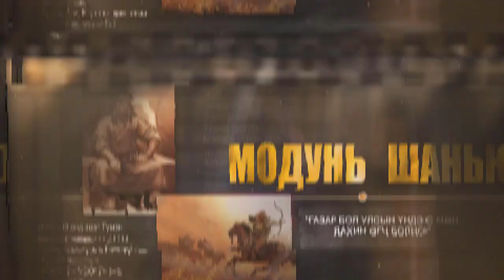"Тэр хэн байв?" Шторк "Ter hen baiv?" Batsaikhan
"Тэр хэн байв?"
Хүн төрөлхтөний түүх нь гүрэн улсын шастираас бүтэж, улс орны цадиг нь хувь хүний намтраар цогцолж, айл гэрийн хувь заяаг гэр бүлийн гишүүдийн араншин төрх тодорхойлдог билээ.
Өөрөөр хэлбэл, бүхий л түүхийн эхлэл нь хувь хүн байдаг. Ялангуяа түүхэн, онцгой эргэлтийн үед аж төрж, нийгмийн өөрчлөлт, хувьсгалын давалгаан дунд амьдралаа өнгөрөөх онцгой тавилан ноогдсон, иймэрхүү үйл явдал дундаас тодорсон хувь хүний амьдралын замнал нь түүхэнд онцгой үүрэгтэй. "Тэд хэн байв?", "Тэр хэн байв?"